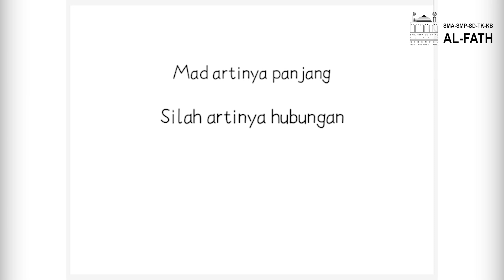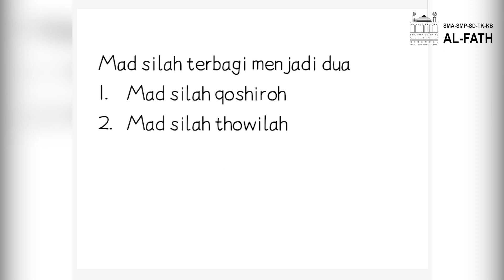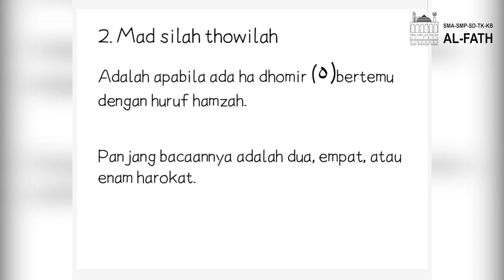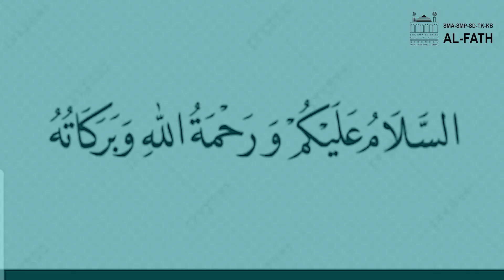Belajar Mad Silah | Grade 3 SD Al-Fath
Teacher : Ms. Ika